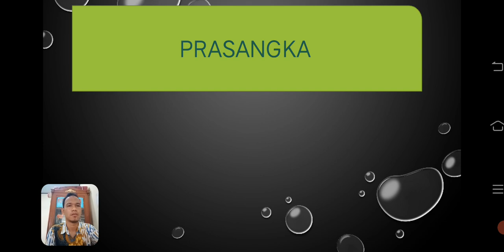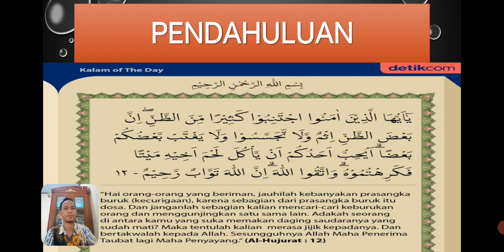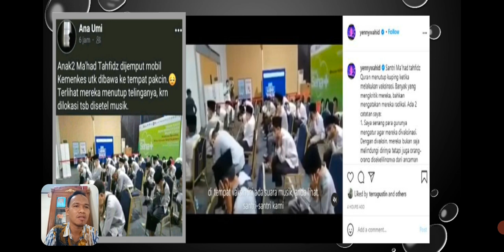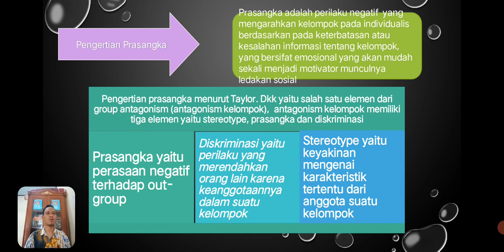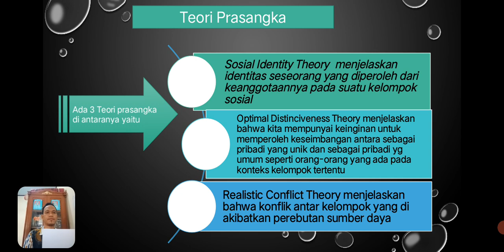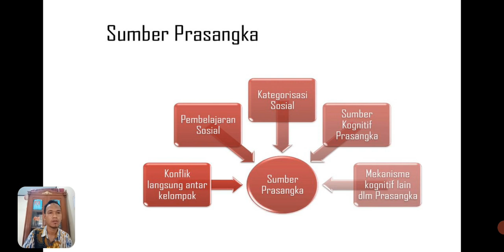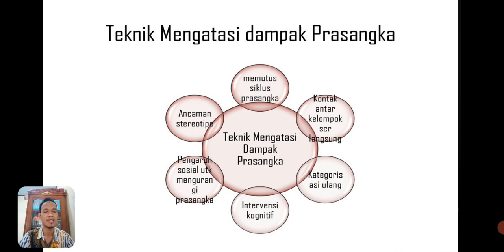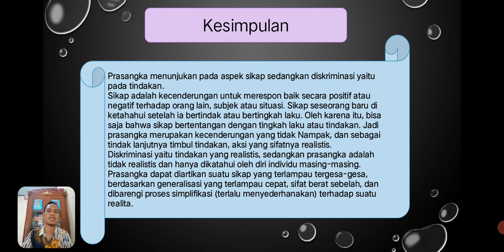PRASANGKA SOSIAL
Video ini menjelaskan tentang Prejudice  atau disebut juga Prasangka sosial yang merupakan sebuah masalah sosial  didalam masyarakat kita, maka dengan video ini diharapkan dapat menjadi penambah pengetahuan mahasiswa dalam belajar psikologi
belajar psikologi